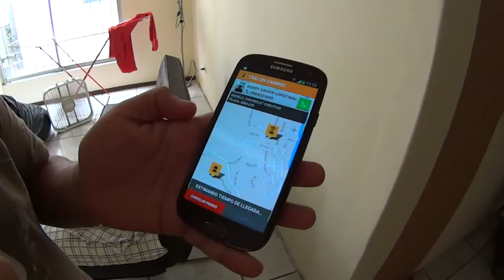vlog166 - Crossing the Ecuador Peru border - Peru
Here is a tip! Do not cross the border by foot. Buy a tix on a bus that takes you across the border. The immigration office for your stamped passport is not at the border! It is 5km away and taxis will rip you off.